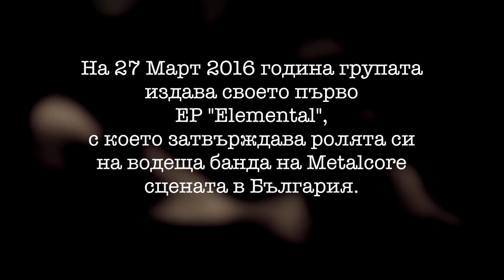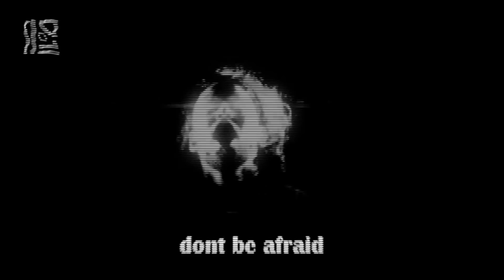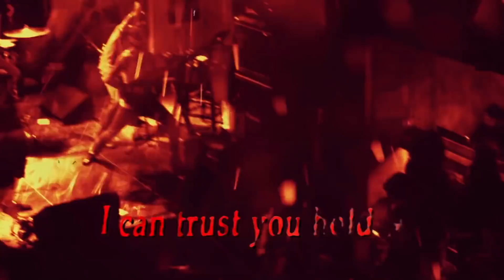This Burning Day - Интервю за PartyTr1pBr0s и Фрактура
Интервю с българската група This Burning Day за предаването Фрактура и PartyTr1pBr0s.